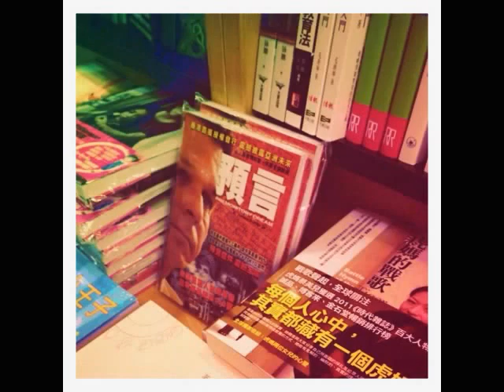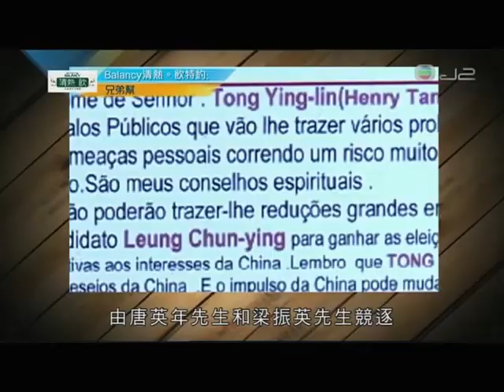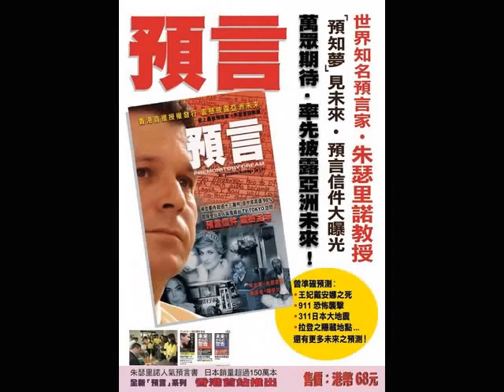Clairvoyant is getting famous in China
Clairvoyant is getting famous on spite of his hits on predictions ...